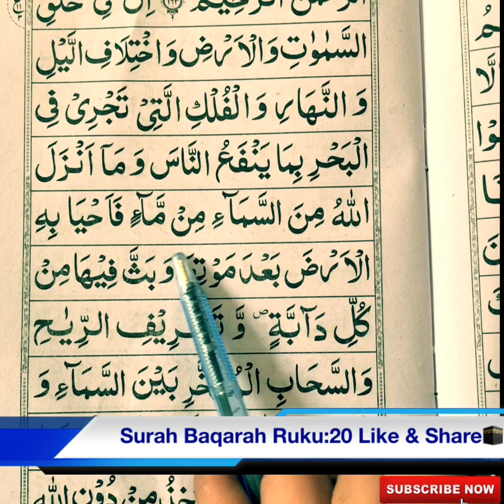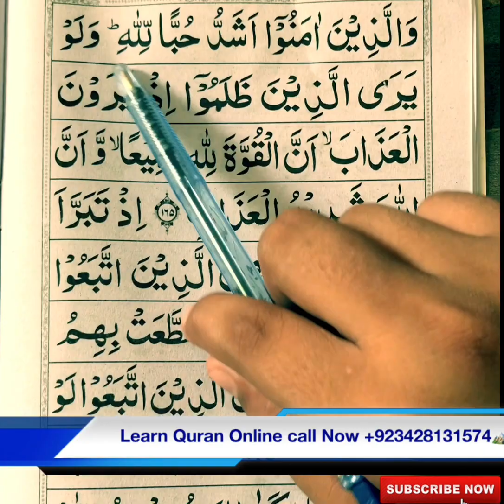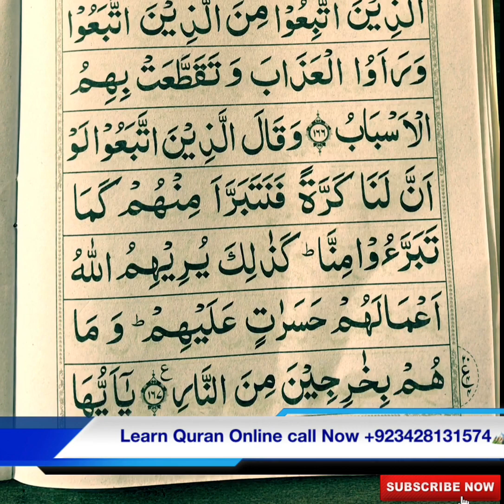Surah Baqarah || Ruku:20 Recitation By Qari Atif Tariq Bajwa